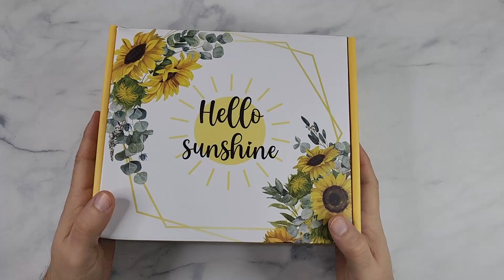Birthday Gifts for Women, Bath Bomb Soap Candle Set. Spa Gift Basket Set for Her Review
Birthday Gifts for Women, Womens Birthday Gifts, Birthday Gift Ideas for Her, Not A Day Over Fabulous Spa Gifts Box with Glass Cups for Women Best Friend Mom Wife Daughter Sister Aunt